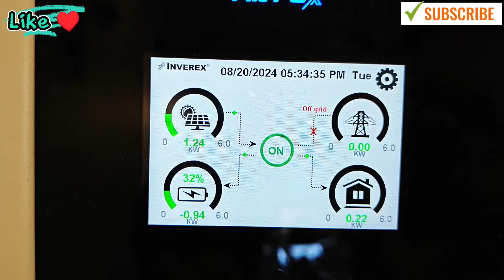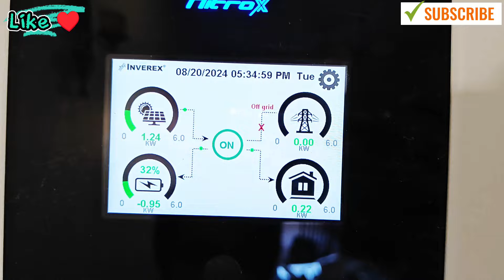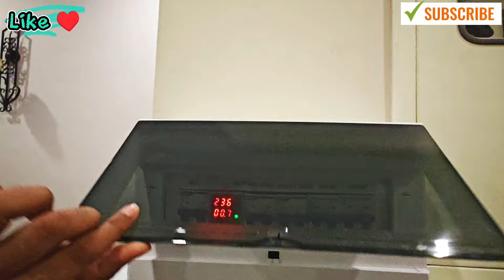NITROX 6KW With BYD LITHIUM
📲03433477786 Only Serious Buyers May Contact